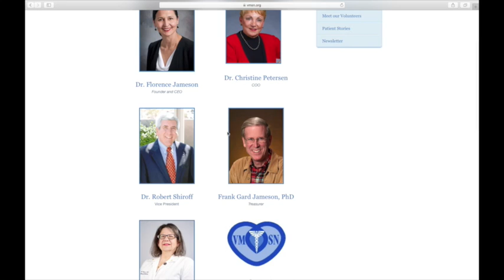2016 S Dr. F. Gard Jameson (Humanitarian)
This video is about Web Video S